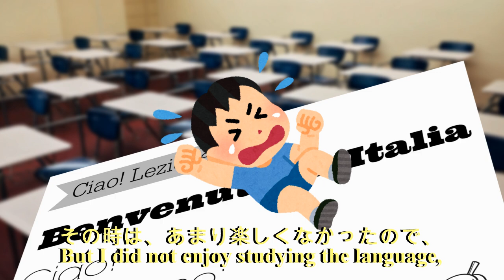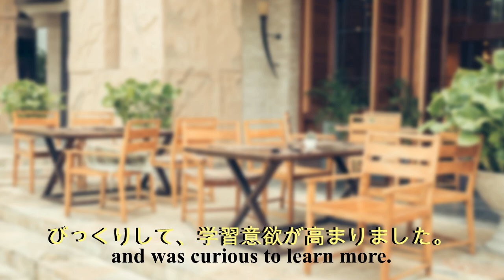Tsubata English Channel Ep. 15 - Why I Started Language Learning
Hello everyone!

津幡町外国語指導助手（ALT）ラファエリ・アンジェロは3か国語、英語、イタリア語、そして日本語が話せます！
今回は語学学習のきっかけについて話してくれます！

英語学習に使っていただければと思います。

脚本：
My family has a strong connection to Italy.  We have cousins and family friends there.  When we were young, my parents had my sister and me study Italian.  But I did not enjoy studying the language, and only remembered a few words.  My feelings changed when we visited Italy later on when I was 6 years old.  I wanted to talk to our family, many of whom could not speak English too well.  I also realized I found grammar very interesting.
私の家族はイタリアには強い縁があります。そこには親戚や家族ぐるみの付き合いがある友人がいます。幼いころ、両親が私と妹にイタリア語を勉強させましたがその時は、あまり楽しくなかったので、単語を少し覚えていただけでした。しかし、6歳でイタリアに行った時、その気持ちが変わりました。親戚と話したかったのですが多くの親戚は英語がうまく話せませんでした。また、私は文法がとても興味深いことに気づきました。

When I was very young I thought all languages had the same grammar as English and only the words were different.  I realized this was wrong when I learned a bit of Italian grammar while I was there.  I also found it interesting and strange when I realized that the people were also thinking in Italian and not English.  Back in America, I could not study Italian in school, so I studied French instead.  French and Italian have similar grammars, and are a bit different from English.
私は小さいころ、どんな言語も英語と同じ文法で、違うのは単語だけだと思っていました。イタリアにいる間、イタリア語の文法を少し勉強してみたら、それが間違いだったことに気がつきました。また、周りの人が英語ではなくイタリア語で考えていたことも面白く思えました。アメリカに戻った後、学校ではイタリア語が勉強できなかったため代わりにフランス語を勉強しました。フランス語とイタリア語は文法が似ていて、英語の文法とは少し違います。

I spent my first year of university in Italy, and my Italian improved a great deal from hearing and speaking it every day.  In university I became interested in Japanese culture and history, including the Japanese language.  I was amazed when I saw how different English and Japanese grammars are, and was curious to learn more.  I started to study after returning to the USA.  Now that I am in Japan, my Japanese is improving the same way my Italian did when I lived in Italy.  Even though my Japanese isn’t perfect, including my knowledge and use of grammar, I hope I can continue to understand it better while I am here.
大学の1年目はイタリアで過ごして、毎日イタリア語を聞いたり、話したりすることで自分のイタリア語能力がずいぶん上達しました。大学では日本の文化や歴史、そして日本語に興味を持つようになりました。日本語と英語では文法が大きく違うことにびっくりして、学習意欲が高まりました。アメリカに帰った後、さっそく日本語の勉強を始めました。日本にいる今、イタリアに住んでいた時のイタリア語と同じように自分の日本語能力が上達しつつあります。自分の日本語は、知識や文法の使い方も含めて、完全ではありませんがこれからも日本にいる限りもっと理解できるように願っています。